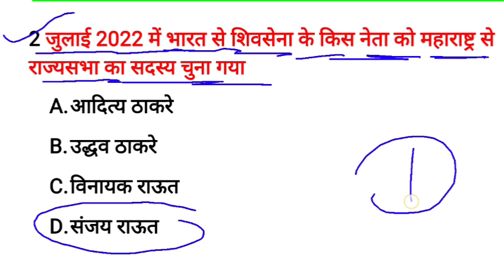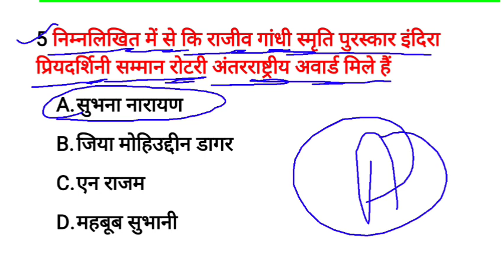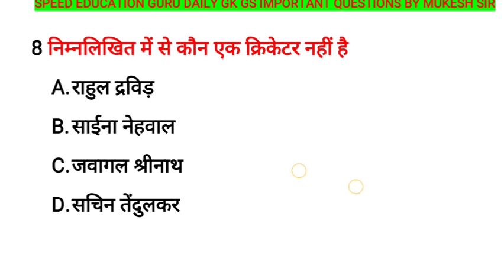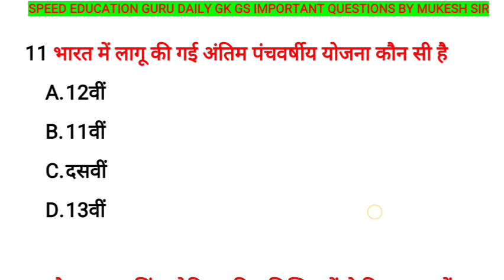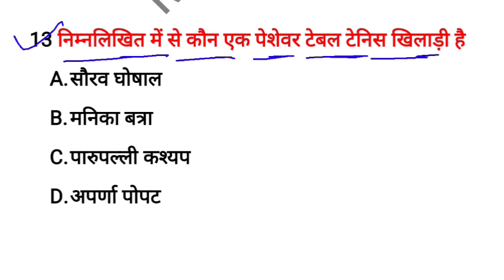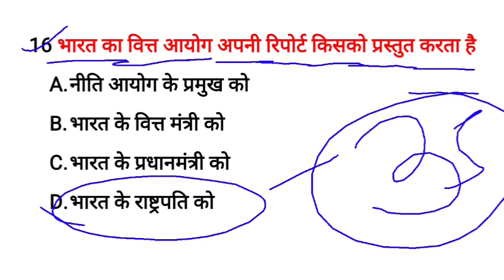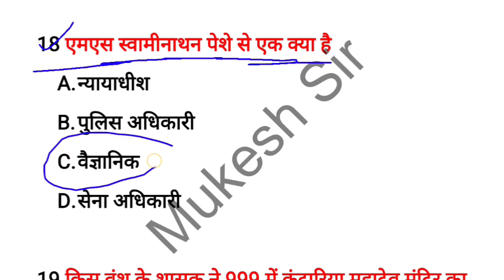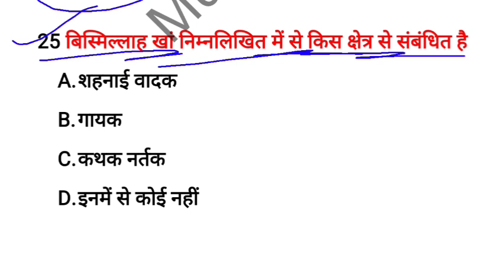SSC GD previous year question papers | ssc gd gk question | ssc gd new vacancy 2023-24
ssc gd 2023 bharti information rwa,
ssc gd 2023 exam date,
ssc gd 2023 details rwa,
ssc gd constable new vacancy 2023,
ssc gd constable age limit 2023,
crpf gd constable gk gs,
crpf gd constable gk,
ssc gd gk gs 24 january,
crpf constable gk gs,
crpf gk gs classes,
crpf gk gs questions,
ssc gd 2023 gk gs questions,
ssc gd gs marathan,
static gk for ssc gd exam,
ssc gd static by naveen sir,
ssc maker,
teacher exam,
ssc adda247,
gs by ashutosh sir,
General general knowledge in hindi,
general awareness in hindi,
general science,
ssc gd previous year question papers, general knowledge,
general awareness,
general awareness,
news today,
utkarsh app,
utkarsh courses,
utkarsh news,
utkarsh update,
nirmal sir live,
live today,
akshay sir,
kumar sir live,
utkarsh classes channel,
utkarsh,
digital education,
dr. nirmal gehlot,
utkarsh latest news,
utkarsh live,
utkarsh classes,
ssc gd preparation for beginners,
ssc gd age kab se count hoti,
ssc gd online apply date 2023-24,
ssc gd total vacancy 2023-24,
ssc gd force wise vacancy 2024,
ssc gd new vacancy 2023-24 notification, ssc gd new vacancy 2023-24 kab aayega, ssc gd new vacancy 2023 notification,
ssc gd 2023 new bharti,
ssc gd 2023 notification out,
ssc gd 2023 new vacancy notification update,
ssc gd 2023 online form date,
ssc gd 2023 vacancy update,
ssc gd 2023 new vacancy out,
ssc gd 2023 new vacancy exam date,
ssc gd 2023 bharti update,
ssc gd 2023 batch,
ssc gd 2023 best books,
ssc gd 2023 full info by ankit sir,
ssc gd new batch
ssc gd 2024 vacancy age limit
ssc gd preparation kaise kare
ssc gd age criteria,l
ssc by sahil sir
ssc gd total vacancies
ssc gd new form date
ssc gd new exam date
ssc gd new recruitment 2023-24